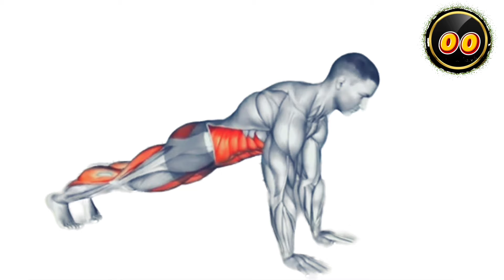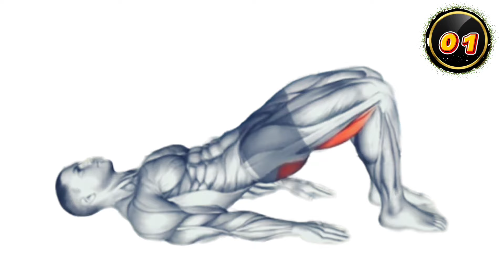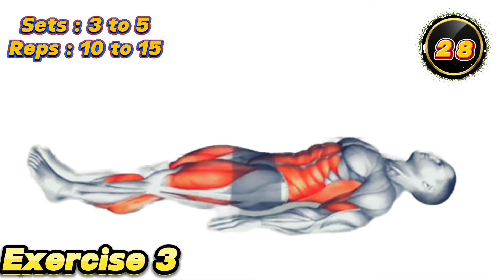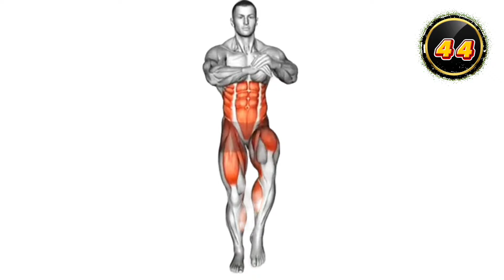Unlocking Strength: Mastering the Best Kegel and Pelvic Floor Exercises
Unlocking Strength: Mastering the Best Kegel and Pelvic Floor Exercises" This title emphasizes the idea of discovering and enhancing strength through effective Kegel and pelvic floor exercises. "Unlocking Strength" suggests a journey to uncovering hidden potential, while "Mastering the Best" emphasizes expertise in selecting and performing the most beneficial exercises for pelvic health.

 Pelvic Floor: Focus on exercises targeting the pelvic floor muscles.

 Kegel Exercises: Highlight the specific exercises that contribute to pelvic floor health.

 Fitness Journey: Emphasize the ongoing process of improving pelvic strength and overall fitness.

 Strength Training: Connect the exercises to the broader concept of strength development.

 Wellness Wednesday: Align the content with a specific day for health and wellness discussions.

 Body Positive: Encourage a positive approach to pelvic health and fitness.

 Health Tips: Position the content as providing valuable advice for better health.

 Empower Your Pelvis: Convey a sense of empowerment through exercises for pelvic well-being.

00:14 Exercise 1
01:15 Exercise 2
02:17 Exercise 3
03:17 Exercise 4
04:17 Exercise 5

In nutrition , exclude : alcohol , tobacco , coffee , sugar , salt , oily , fried , fast food and semi - finished products . Eat more fruits , vegetables , greens , berries , cereals , nuts , fish , meat and water . To build muscle , use extra weight , such as a backpack .
Program four days a week

   Saturday / forearm and wrist + Biceps + chest

   Sunday / belly + loin fillet + armpit

   Tuesday / back of arm + shoulder

   Wednesday / abs + calves + leg muscles
In this channel, we will teach you sports movements at home to achieve bodybuilding fitness at home.